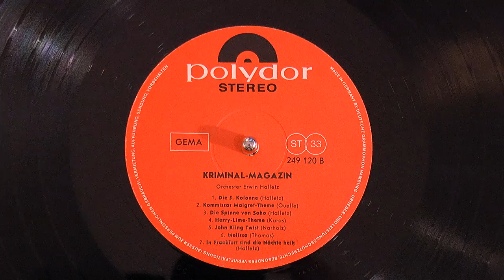Ernie Quelle's "Kommissar Maigret" by Erwin Halletz's Orchestra, 1966 Polydor vinyl LP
Related to Quelle's "crime backgrounds" music, this helped to cement his place in background music - and Halletz renders it in French musette-esque style well!
Erwin Halletz was a pop/light music staple for years - I don't know if he's comparable to Gerhard Narholz but who still composed commercially, Billy Vaughn of Austria/Germany/Monaco, or someone else...but he released tons of great recordings under his own name!
This compilation featured music from crime dramas, detective shows, hits well-known, and Halletz original compositions.  The recording quality is Polydor top-notch as always!